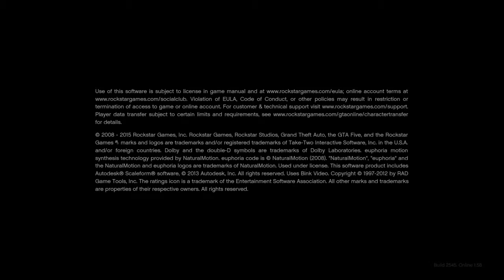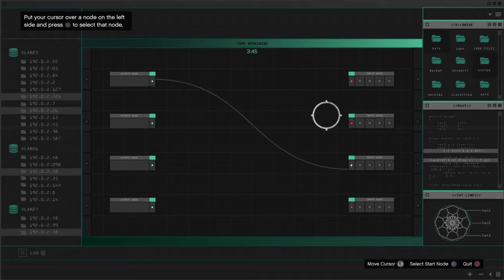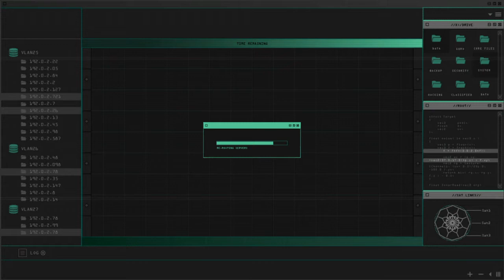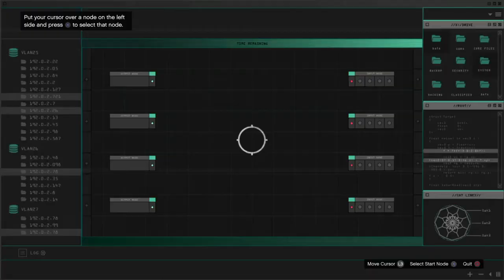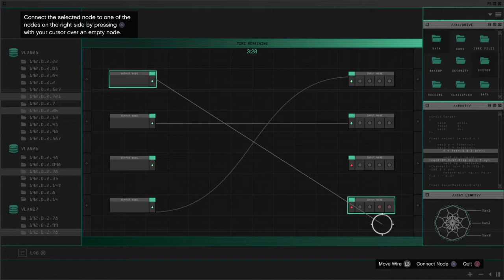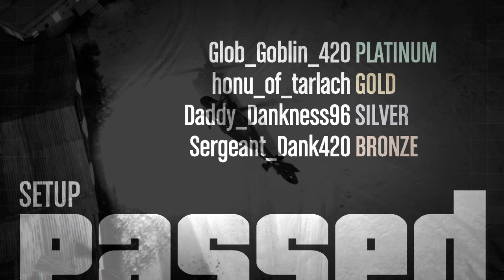Grand Theft Auto V_20220117092208